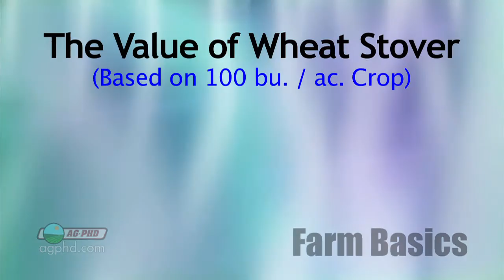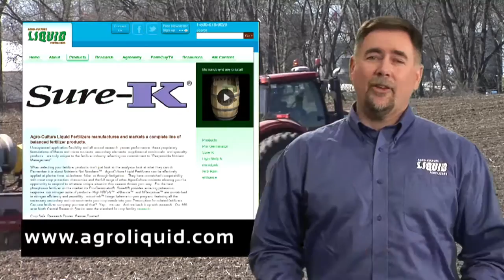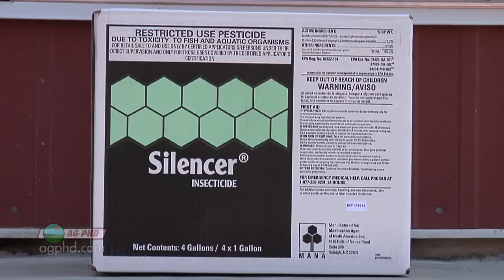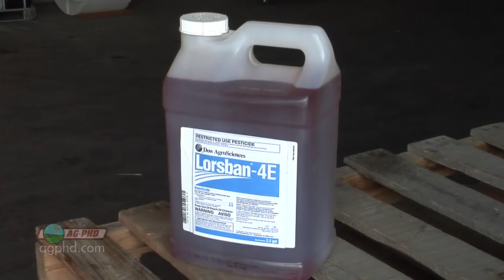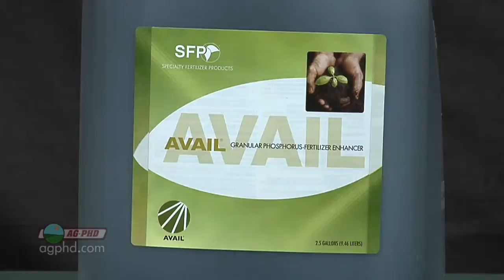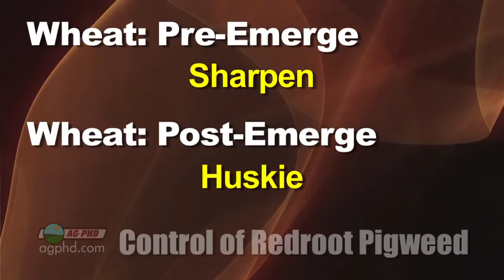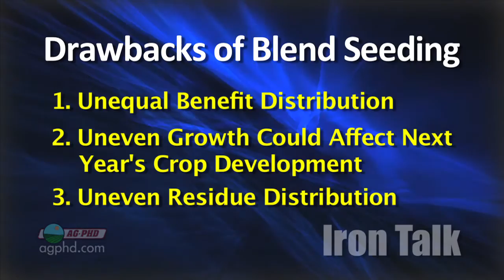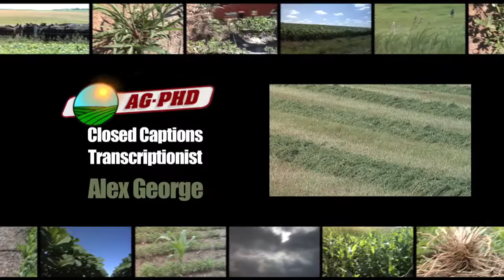Ag PhD Show #799 (Air Date 7/28/13)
On this week's show, Brian & Darren discuss wheat stover, spider mites, 2013 corn report, and the Weed of the Week, Redroot Pigweed.